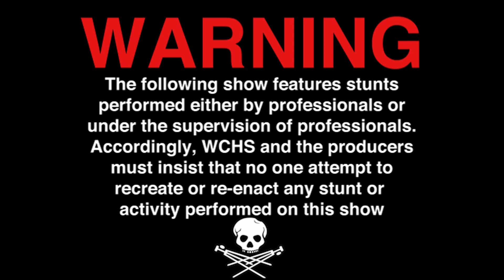WCAT News January, 12th, 2024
Senior Producer: elijah
Featuring Tim as "Tim" Gilberto as "Gilberto"
Running Time: 1:11